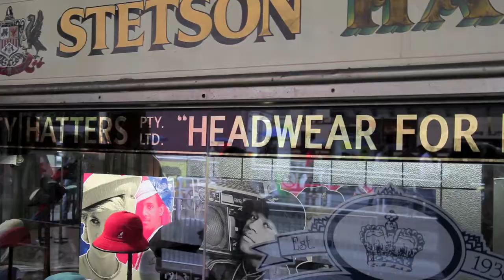Voyager of the Seas departs Sydney and visits Melbourne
The Royal Caribbean cruise ship, Voyager of the Seas departed from Sydney on a perfect afternoon on December 7, arriving in a rather wet Melbourne two days later. This video captures the first leg of the journey. The next video to be posted on this channel captures the beauty of the Fiords of New Zealand and the cities of Dunedin, Picton and Wellington.